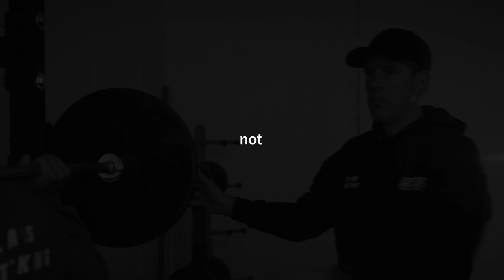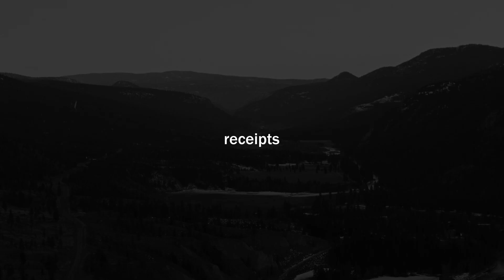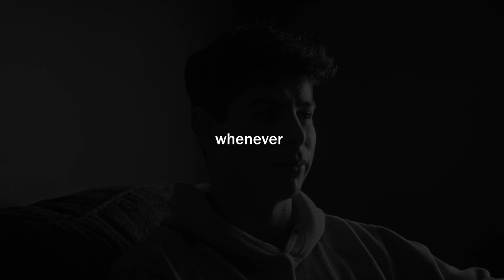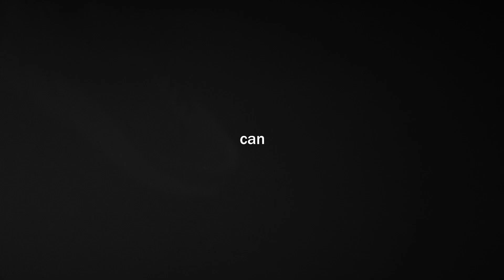The UNREVEALED Truth about Money - How Money Accually Work?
"The Untold Truth About Money - How Does Money Work?"

Money is a ubiquitous and integral part of our lives, yet many people don't fully grasp how it works beyond its obvious function as a medium of exchange. To understand the untold truth about money, it's important to explore its fundamental principles and mechanisms.

✅ About Channel:

We are passionate about literature and believe that audio books are a great way to enjoy books on the go. Our channel is all about sharing our love for English audio books and helping you discover new books and narrators.

On our channel, you'll find book reviews, author interviews, reading challenges, narrator spotlights, and book club discussions. We review popular English audio books and share our thoughts on the plot, characters, and narration.

We create reading challenges for our viewers, such as reading a book from every genre or reading a certain number of books in a month. We also highlight different narrators of English audio books and share their background, style, and notable works.

Join us on our journey to discover the best English audio books out there. Happy listening!